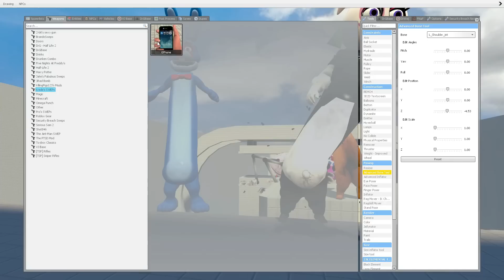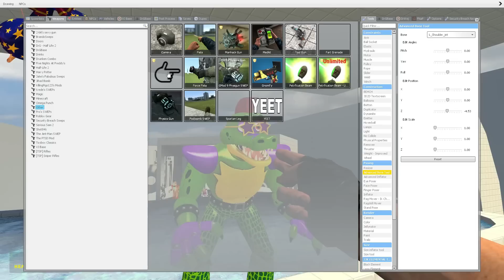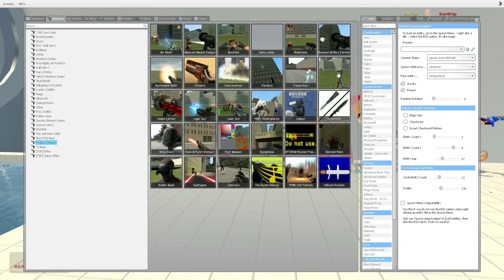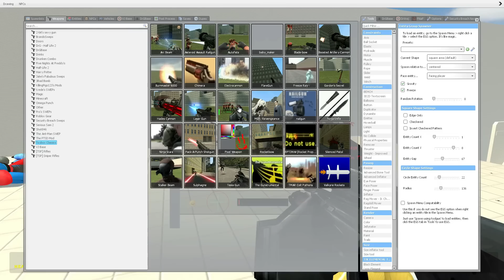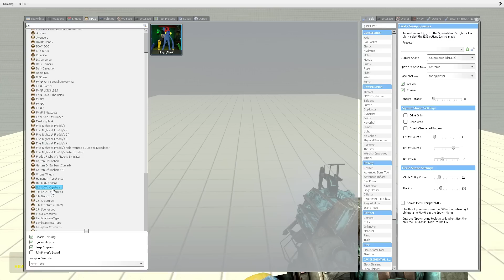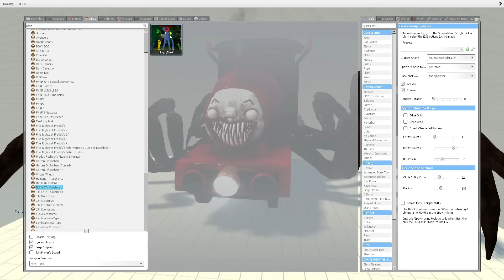MEGA HOT DOG HYPER PUNCH ALL FNAF Security Breach ANIMATRONICS INTO STATUES ON GMOD!